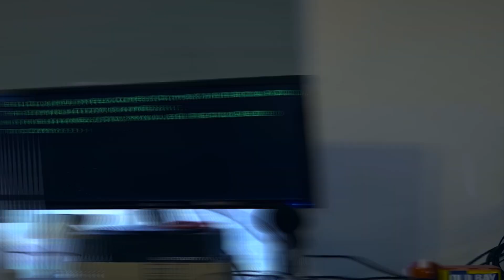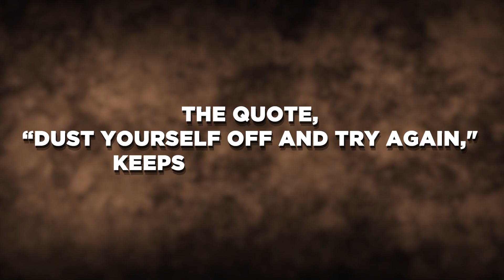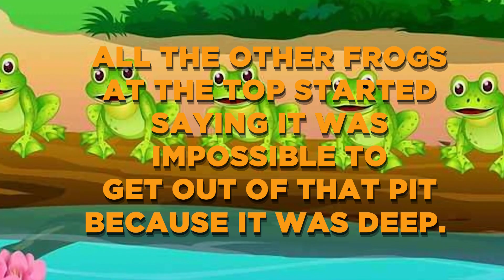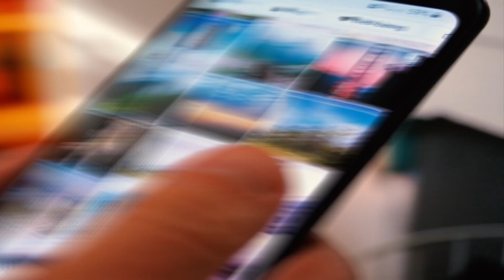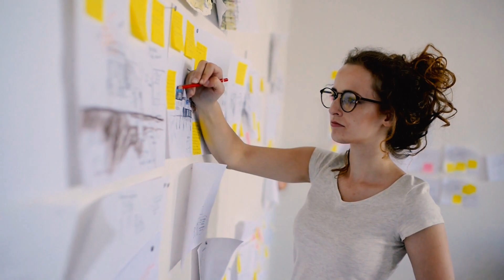Do you know? The inspiring story of one person's self-made success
From destitution to millions: The inspiring story of one person's self-made success

People put more effort into making themselves look rich than into being rich. Becoming rich without being born into a rich family is not easy. To pull oneself from the bootstrap and go against societal norms is something an exceptional person can do. The CEO of Kickstarter, Everette Taylor, shares his story from a broke guy to a self-made millionaire. Like many people, Everette Taylor pretended things were good, but one day he decided not anymore. That’s the day his life turned around. When reality hits hard, you start working in every possible direction to achieve success in your head. Taylor did the same thing. He started looking into every opportunity that could make him some money. When you are told to embrace your life, it doesn’t mean accepting your fate as it is, it is more about “Okay, this is my life right now, and I need to change it”.

In today's video, we look at From broke to millionaire: The story of a self-made success.

Inspired by Alux.com, Proactive Thinker, Practical Wisdom - Interesting Ideas, The Better Men Project, and Betterment Boss.

On Learn Finance KS, we will go through ways of investing, personal finance, and learn finance.